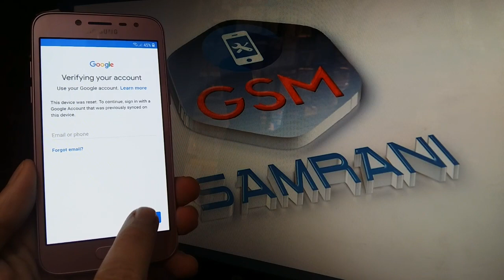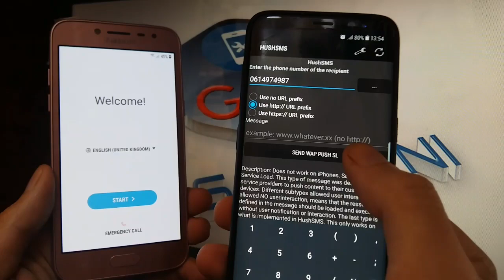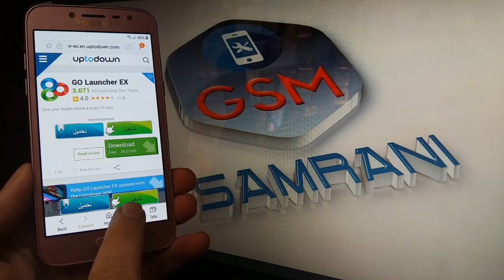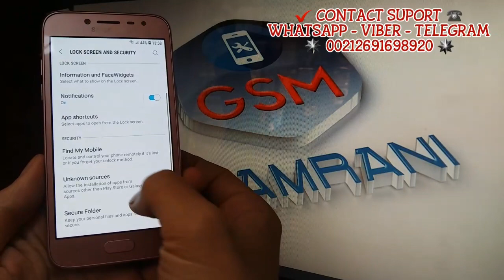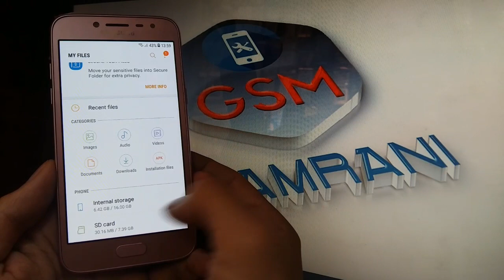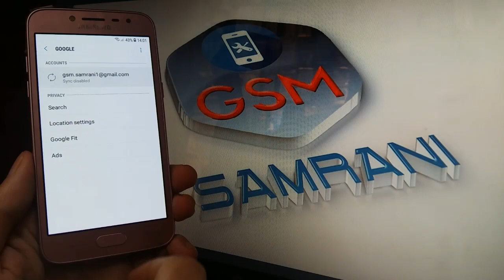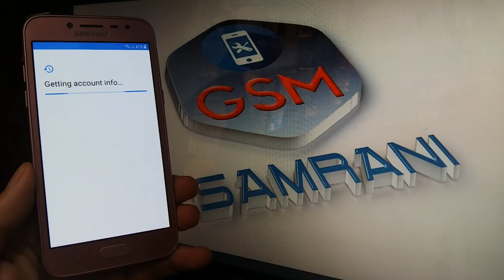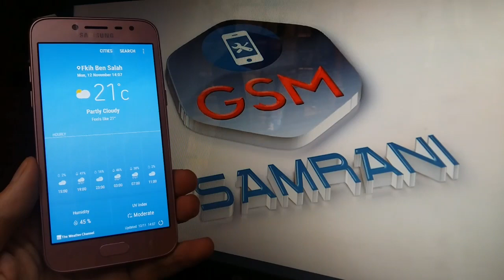BYPASS GOOGLE ACCOUNT ALL GALAXY J SERIES / FRP ALL SECURITY PATCH LEVELS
► MODEL SUPORT ★
✔️ALL GALAXY ( J ) SERIES ★
✔️ALL ANDROID  ★
✔️ALL SECURITY ★